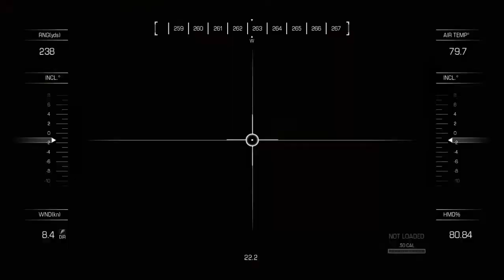CALL OF DUTY GHOST PC GAME PLAY, PART 4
Uploading call of duty ghost game play parts one by one. If uploading  total game play in one video its take to long time, ty